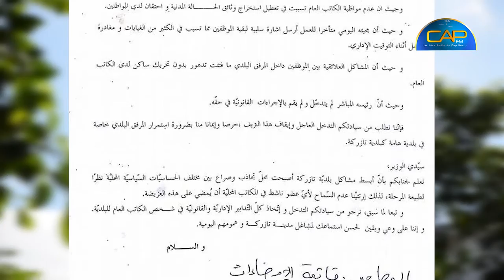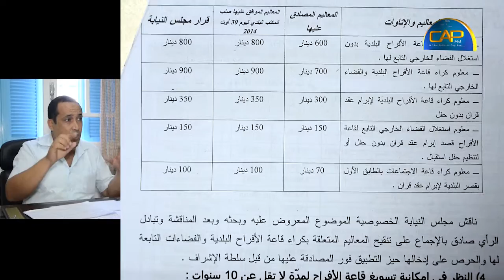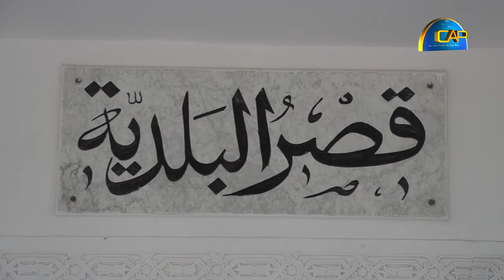تازركة : عريضة ضد كاتب عام البلدية في القصبة و المواطنين بيدهم